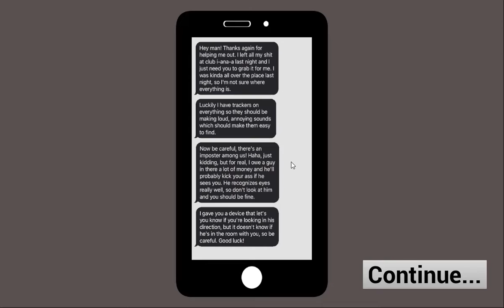The Club: Dodge the bouncer and get money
Beef Gravy and Lil Beef hit "The Club", a free game from Itch.io where they have to avoid the bully bouncer and snatch their friends lost cash